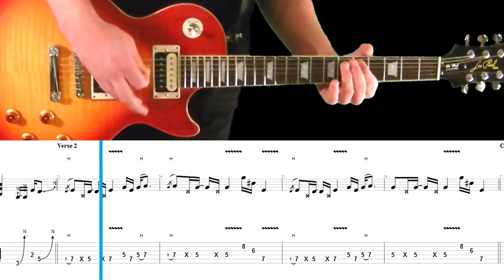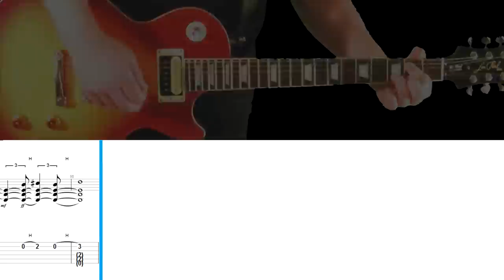Mr. Brownstone (Slash's Part) Guitar Tab and Play Along - Guns N' Roses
Here are the complete, accurate, and free guitar tabs for Slash's part of Mr. Brownstone by Guns N' Roses. I removed Slash's guitar part from the audio so you can play along. Izzy's part is panned left and Slash's removed part is normally panned right except the solo which is panned center. Make sure you're listening in stereo to hear this. Tune down 1/2 step. The guitar video being played is me playing Slash's part.

I will try to get more songs up in the coming weeks.